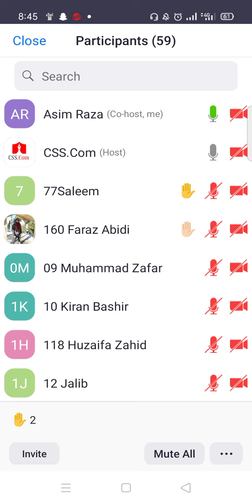Use of "as if, and as though" in English grammar